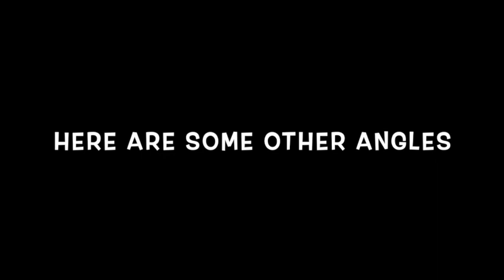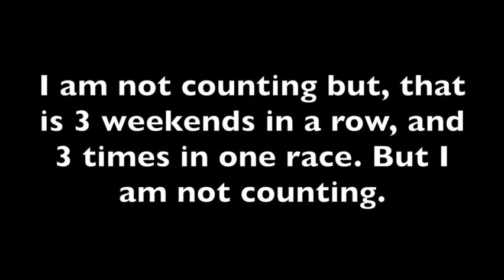Hallett Legends Whiplash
Fun few laps during the Hallett Comma Hot August Nights. I found myself in an unusual situation where I was up racing with the big dogs. Video was made just for giggles, all the racers there are extremely respectful and do what ever it takes to limit any contact, but rubbing is racing and sometimes it happens.  Probably one of my favorite laps.